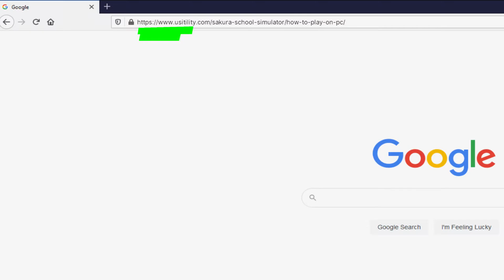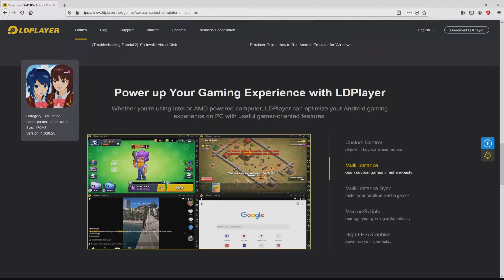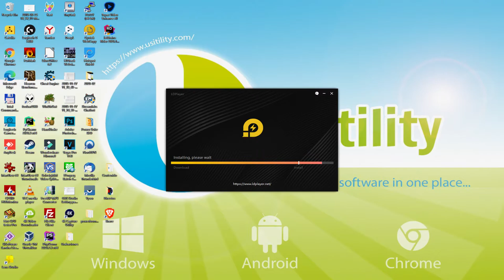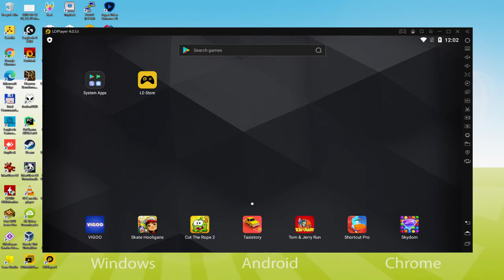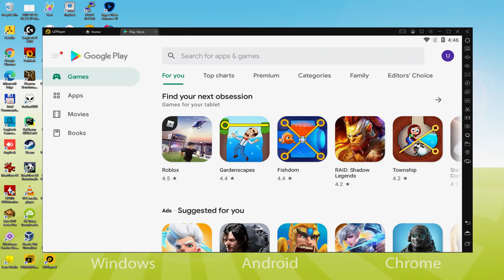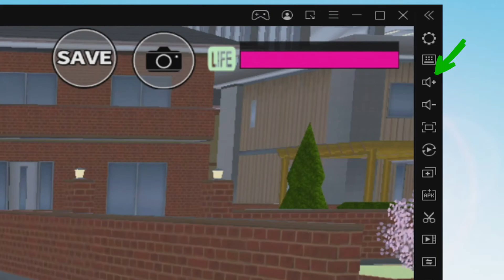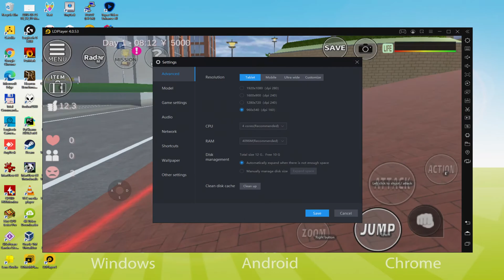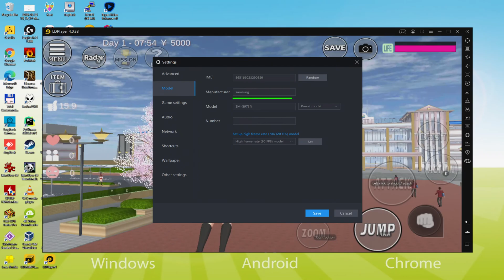🎮 How to PLAY [ SAKURA School Simulator ] on PC ▶ DOWNLOAD and INSTALL Usitility2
How to play SAKURA School Simulator on PC Download ▶ Windows 10/7/8

⚠⚠⚠ IMPORTANT ⚠⚠⚠ This method is for playing the free SAKURA School Simulator game on PC. It will install the official and legal version of SAKURA School Simulator from the Play Store. If you want to buy any item or object in the game, you will have to pay in the usual way, i.e. using PayPal, Credit/Debit Card, etc.

00:00 Intro
00:21 Go to LDPlayer website
01:09 Download SAKURA School Simulator on your Windows PC
01:25 Launch the installer of SAKURA School Simulator
01:39 Customize installation and change the install directory
02:04 Install SAKURA School Simulator on your PC
03:34 How to launch LDPlayer from the Windows desktop
04:02 Sign in on Google Play
04:52 Accept Google Terms of Service
05:00 Create a backup on Google Drive of your emulated device
05:28 Install SAKURA School Simulator on the LDPlayer emulator
06:07 Launch SAKURA School Simulator directly from LDPlayer
06:21 How to adjust the volume of SAKURA School Simulator
06:39 How to maximize the emulator screen
06:49 How to play at full screen
07:05 Customize LDPlayer keyboard options
07:25 How to fix SAKURA School Simulator black screen problem in LDPlayer
07:58 How to change the game and emulator language
08:26 Receiving Email of new device connected to your Google account
09:01 Goodbye and greetings

Here are the instructions:

2) Click on Download SAKURA School Simulator on PC
3) Run the installer downloaded
4) Accept the Windows permissions to run the installer
5) Click on "Install Now".
6) Login to Google Play
7) If the game installation does not launch automatically, click on the SAKURA School Simulator icon on the LDPlayer desktop
8) Click the "Skip" button in the "Complete Account Setup" window
9) Click on the "Install" button
10) Click on "Open" and enjoy the SAKURA School Simulator on your PC

Make friends as you like.
Enjoy a brilliant school life!

Read "HELP" in the game when you have some questions for playing.
This game is a "simulator". So, there are many ways to defeat enemies.
Of course, if you want to defeat them by yourself, you can do it easily.
On the other hand, if you want to defeat them without weapons, of course you can.

If you want to download SAKURA School Simulator on PC it's very easy. Click on the above link, and follow the video instructions. LDPlayer, the Android emulator, will be installed on your PC so you can play easily on your Computer.

SAKURA School Simulator is a mobile game, but you can download and play it on PC in a few minutes.